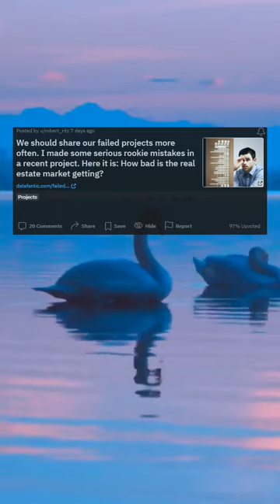We should share our failed projects more often. I made some serious rookie mistakes in a recent pro